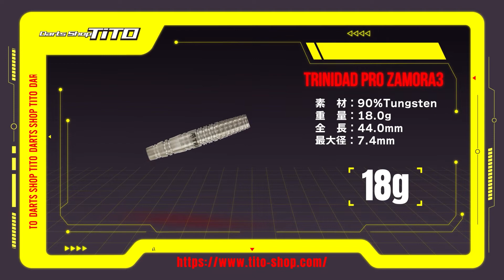【PHOENIX CUP 2022 in 鹿児島】ニシダ マサキ vs イマヨシ ツバサ【Singles2 決勝戦】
PHOENIX CUP 2022 in 鹿児島(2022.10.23)

【Singles2 決勝戦】
ニシダ マサキ vs イマヨシ ツバサ